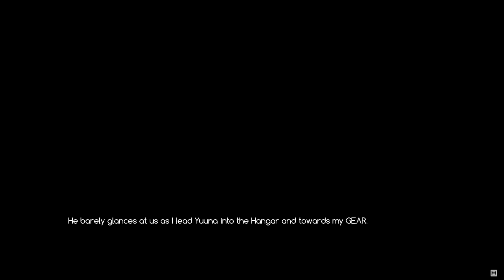Ace Academy 13